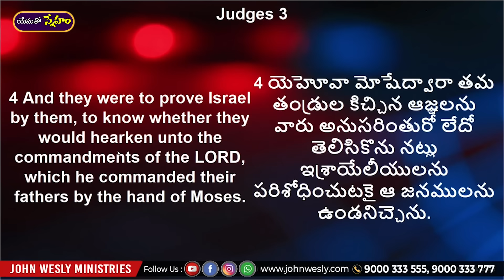ప్రతిరోజు యేసయ్య మాట | 11 డిసెంబర్ 2023 | Dr John Wesly